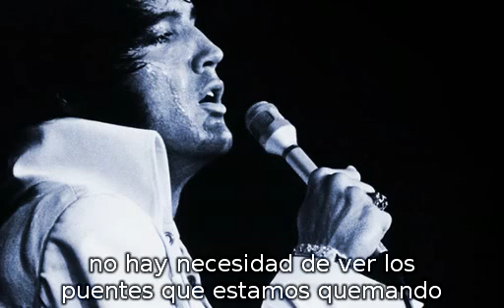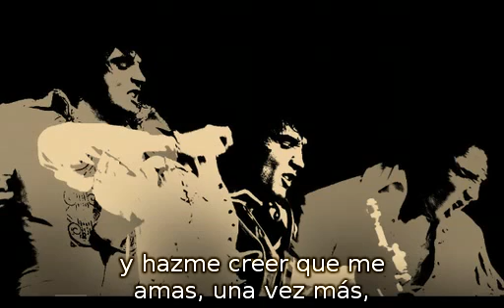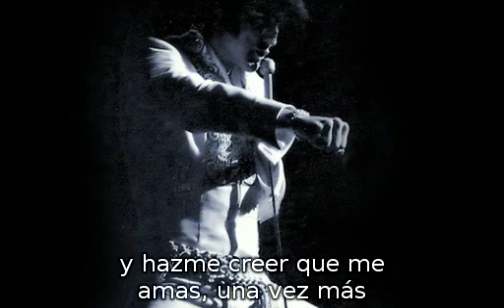For the good times (Subtitulado español)